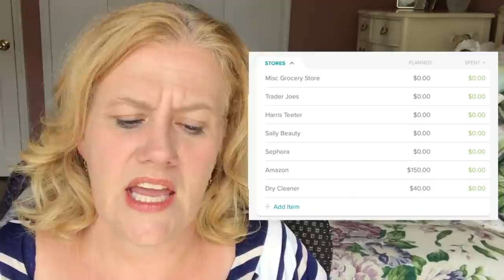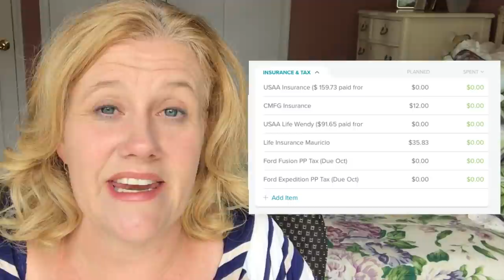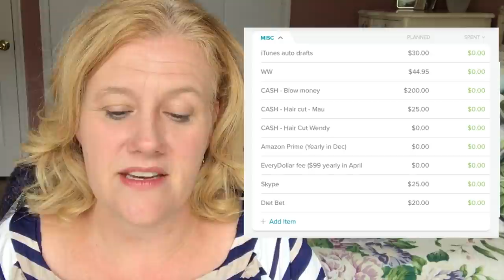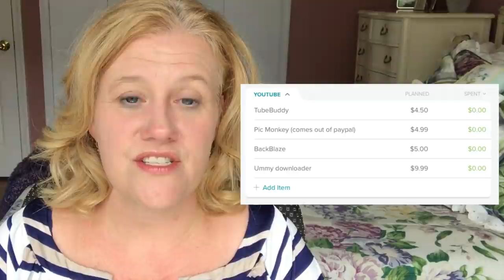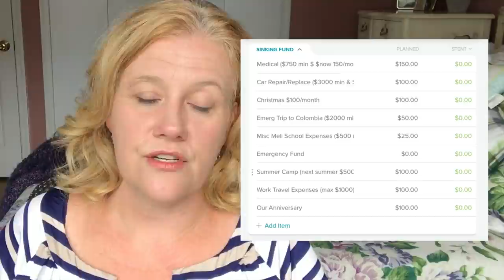Household Budget in EveryDollar (Our Real Numbers)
It is time for the September budget plan!  The September Budget Plan is a discussion about our September expenses (at least the expenses in September that we are planning on)!!! I'll also talk about how we will pay off debt quickly and all our monthly expenses using the Dave Ramsey inspired zero based budgeting system with EveryDollar.